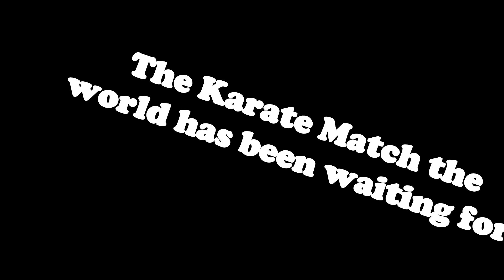Nickelodeon All Star Brawl; Spongebob VS Sandy Cheeks!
Nickelodeon All Star Brawl is a game where all of Nickelodeons favorite Characters come together for a fight, and they fight for fun! Today Spongebob will face Sandy Cheeks in a Karate Match!